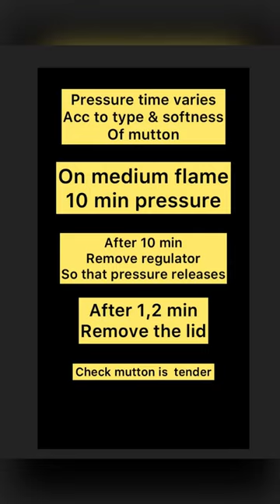One pot Mutton gravy